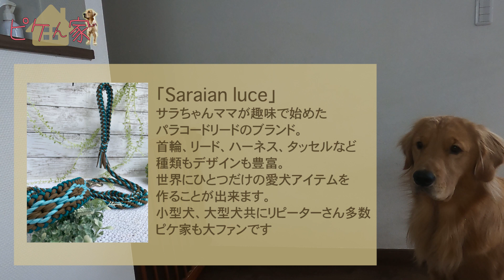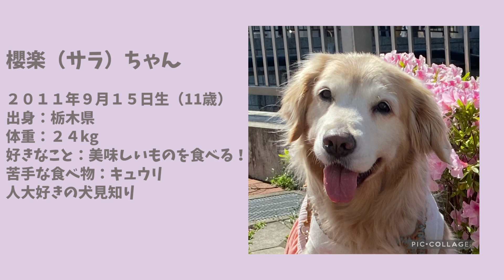【オリジナルのリードとハーネスを作ろう！】愛犬のお散歩グッズ。犬のサイズや特質に合った物を使いたい・・・！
今回もピケのお友達が登場します！
毎日の散歩に欠かせないリード、ハーネス
愛犬の特徴やサイズに合わせた物があればより快適に！
そんな願いを叶えてくれるのが「Saralanluce（サラランルーチェ）」
リードとハーネス作り、打ち合わせ風景です。

■友情出演■　櫻楽（サラ）ちゃん
サラちゃんinstagram